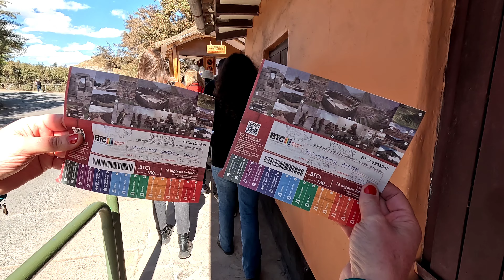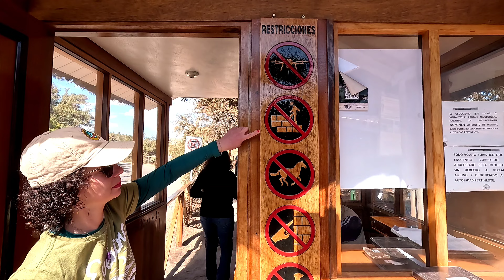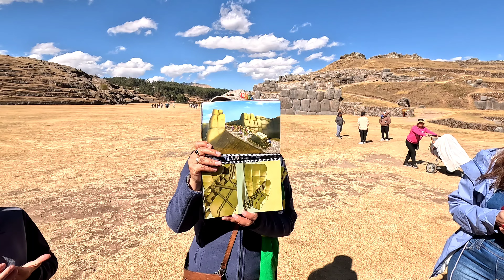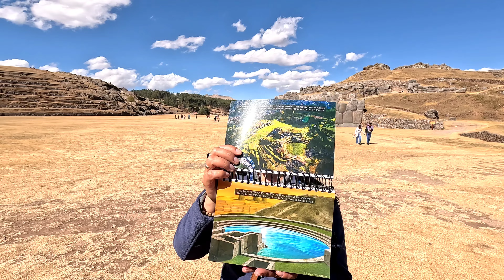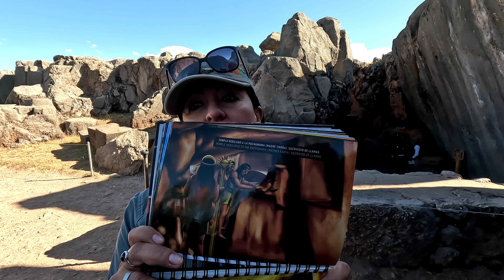Explorando os Sítios Incas de Cusco: Sacsayhuamán, Qenqo e Tambomachay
Descubra a história e beleza dos sítios incas de Cusco! Explore Sacsayhuamán, Qenqo e Tambomachay e admire a arquitetura e vistas deslumbrantes.
Esses três sítios arqueológicos são conhecidos como os "Sítios Incas de Cusco" e são uma parte importante da história e cultura inca no Peru.

Vanesa Flores - Guía de Turismo en Cusco